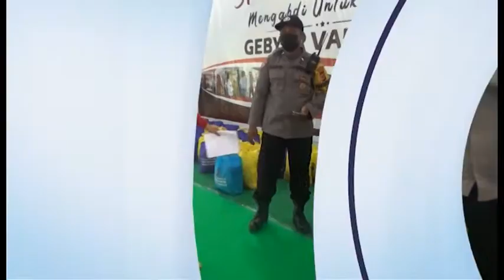POLRI GENCAR MEMERANGI VIRUS KORONA MELALUI VAKSINASI